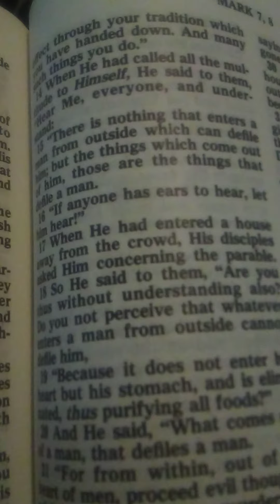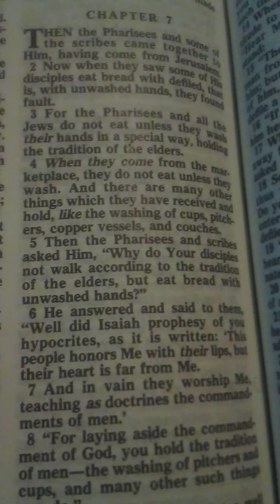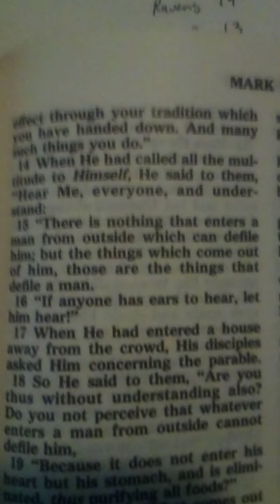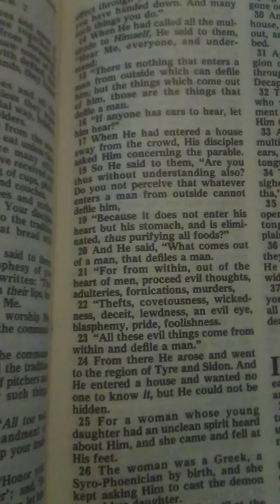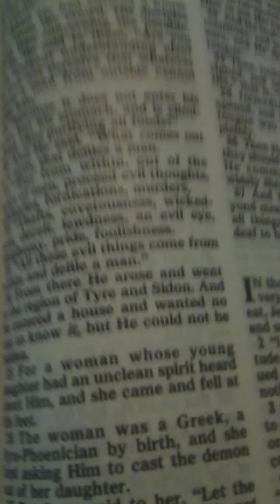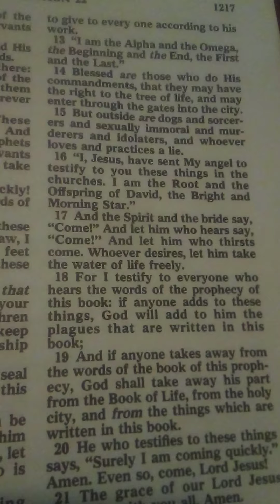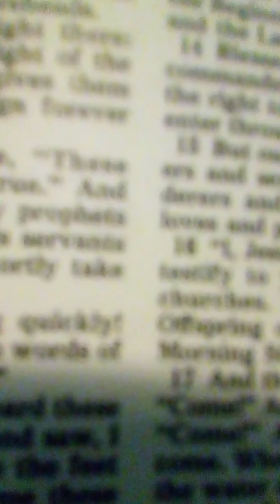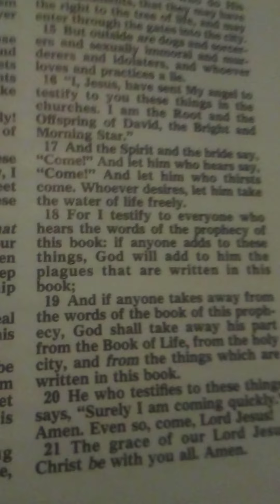Sunday sermon#2-("It's what YOU DO")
This video is a sermon taken from events mentioned in Mark chapter 7